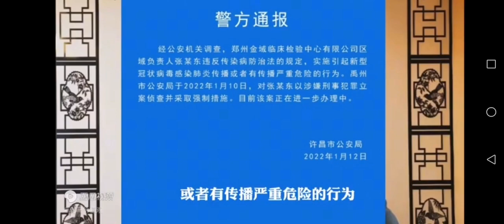中国疫情黑天鹅，黑心的资本家